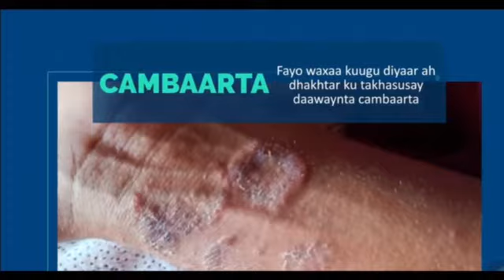Fayo Clinic Dental & Skin Care Mogadishu-Somalia